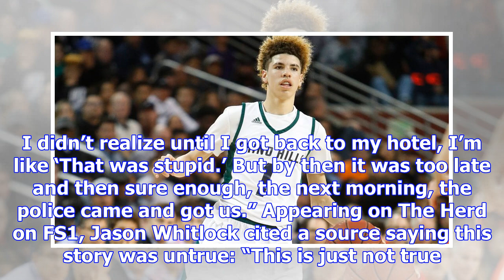Jason whitlock: liangelo ball lied on today show, was not following teammates in shoplifting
On the Today show on Tuesday, LiAngelo Ball said that he followed the lead of his teammates, Cody Ri...